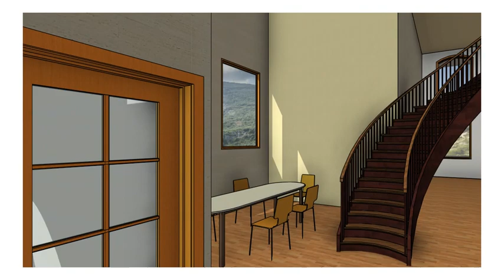Mediterranean Bravura Walkthrough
Software rendering done in Revit 2016.